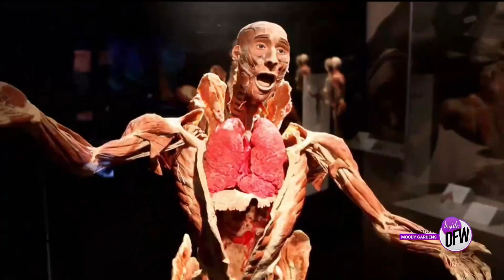Moody Gardens Offers Unique, Family-Friendly Fun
If you're looking for a getaway in the state of Texas, you don't have to go far — Moody Gardens, on Galveston Island, offers unique, family-friendly fun just over four hours from Dallas.